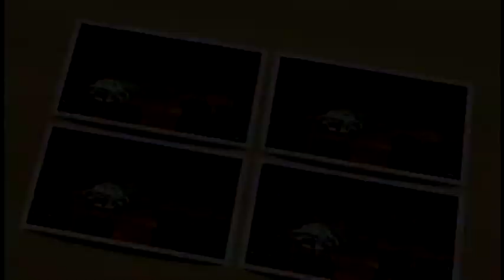Wii Party スゴロク（Sugoroku） 達人（master）OHD0165